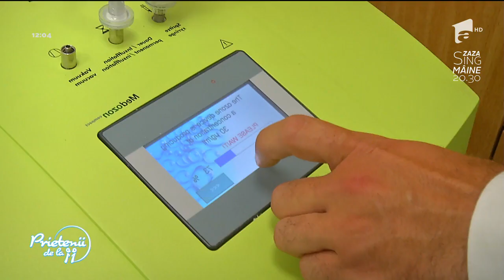Infiltraţiile cu ozon – o formă de tratament care vindecă şi detoxifica în acelaşi timp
Vezi mai mult pe AntenaPlay Infiltratiile cu ozon, denumite si terapia cu ozon, reprezinta o forma de tratament alternativ pentru cresterea cantitatii de oxigen din organism, prin introducerea ozonului in interiorul corpului. Avantajele acestui tip de terapie includ tratamentul mai multor boli, printre care cancerul, SIDA si scleroza multipla., Prietenii de la 11, 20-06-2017